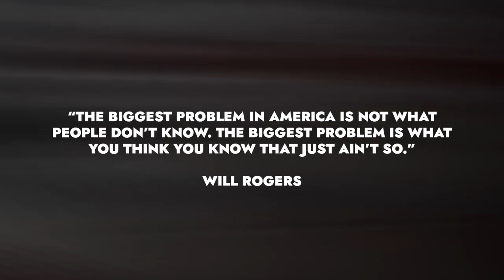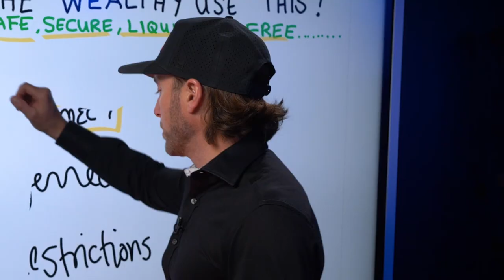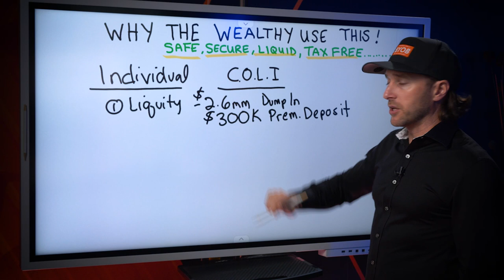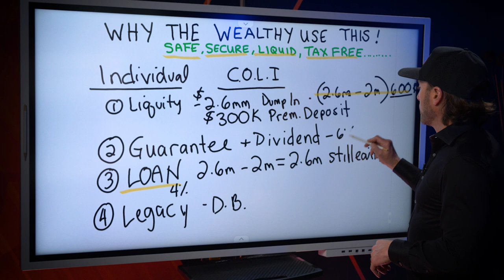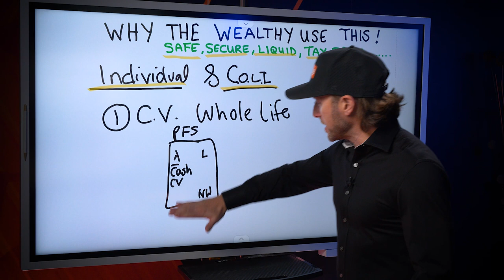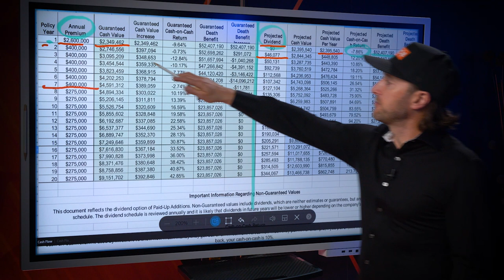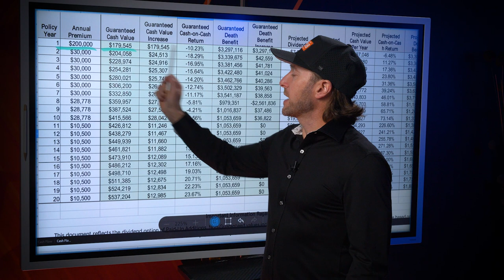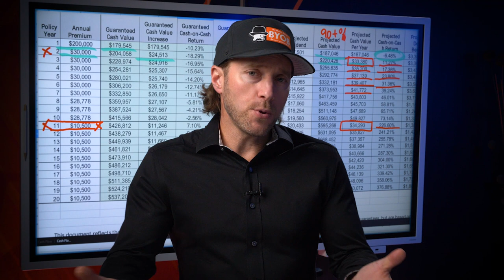How The Wealthy Use Whole Life Insurance... For The Cash Value! | Chris Naugle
Follow these steps and make these simple changes that the wealthiest Families In America use!

To learn more and get started with doing what the wealthy do to safeguard themselves follow these steps:

Step 1:
Watch the 90-minute training located at the top of my resource page, it is a prerequisite to an initial phone call.

 5J6YPNUTIMLA69YF